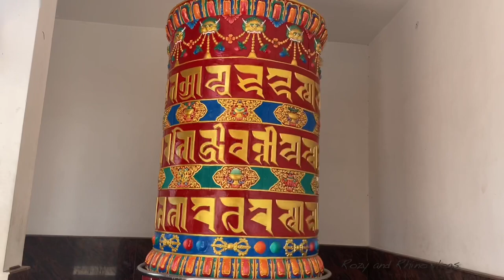Dechen Choekhor Mahavihara Monastery is a one of the beautiful, peaceful place in Kullu to visit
Hi friends , My name is Rhino 🐕 and I am living with Rozy 🐕. We both are black Labrador . This is Our Life story and we want to share every chapter of it😍😍😍

We live happy life and pray that everyone should have.😍 🥰

So we made the channel🥰

Please love us and add us in your family 😍😍😍😍

Our story Rozy ♥️Rhino

Dechen Choekhor Mahavihara Monastery
My dog routine // full day entertainingHistory of Oldest Temple of Kullu Manali ||Bishweshwar Temple Bajaura

Kullu Himachal
Place like a heaven
We enjoy the small to biggest moment